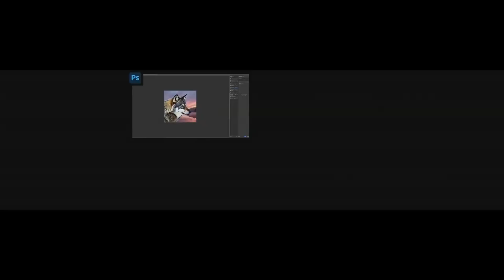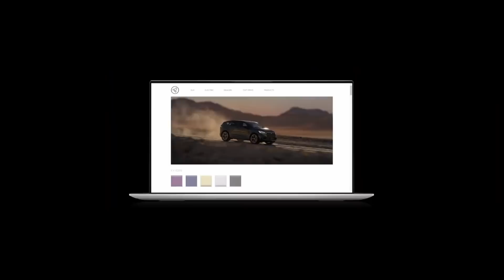Interactive AI NPCs - The Future of Games, Movies and Ads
AI in Games like Skyrim. Talk to NPCs. The Nvidia COMPUTEX 2023 Keynote has shown some really impressive new AI uses. From Video Games, to Live Video Chat to Ads and Media use of AI